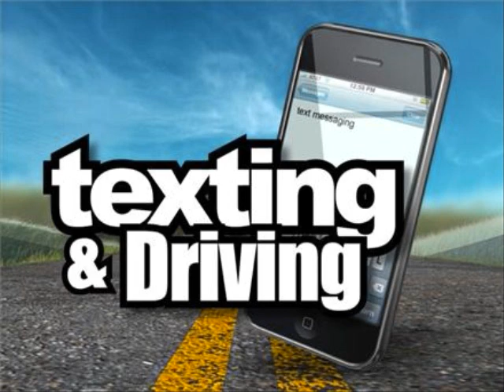Don't Text and Drive (Illie Baker Jr.)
NOT ONLY IS DRINKING AND DRIVING VERY DANGEROUS BUT ALSO TEXTING AND DRIVING!! IT'S VERY IMPORTANT THAT WE TAKE THE TIME OUT TO THINK HOW DANGEROUS TEXTING WHILE DRIVING CAN BE!!